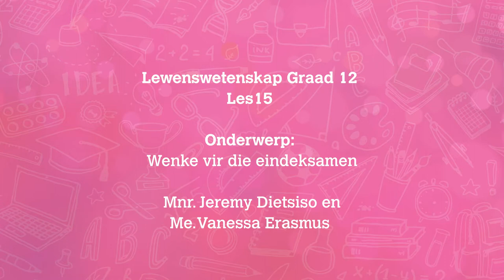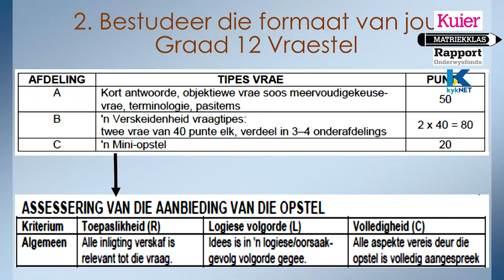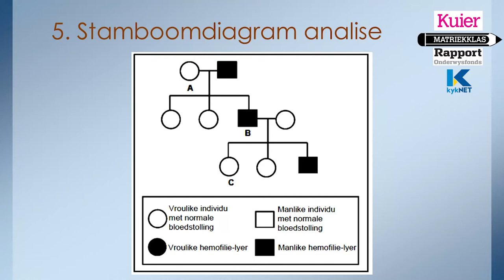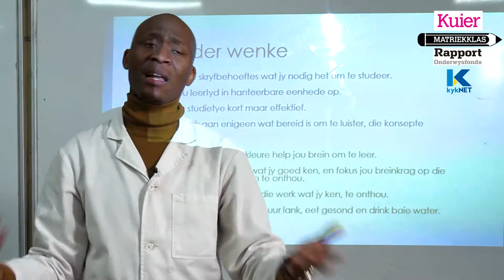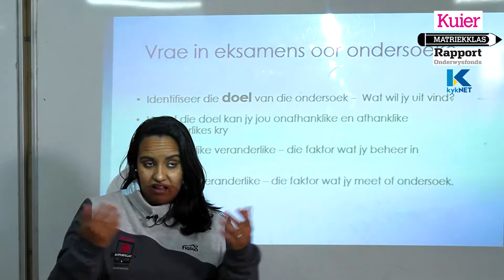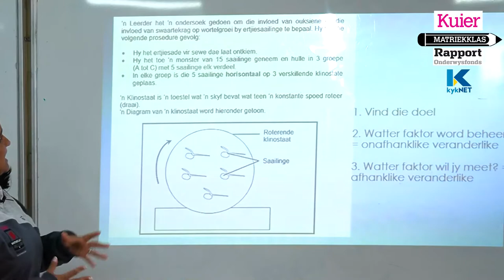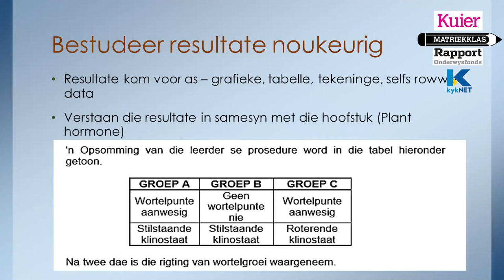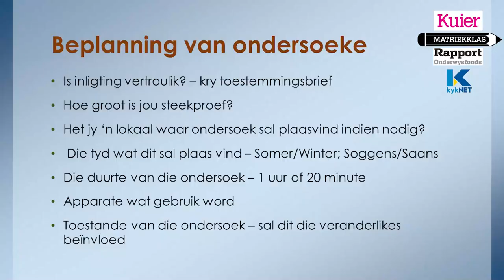Kuier Rapport Matriekklas: Lewenswetenskap Les 15